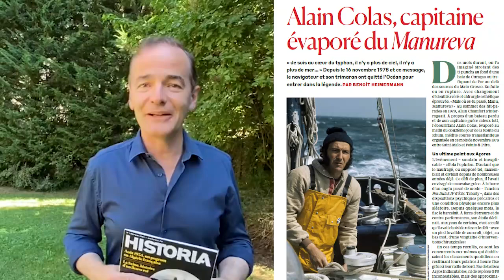Frissons, surprises et hypothèses. Historia se penche cet été sur les grandes disparitions du passé.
Dans le numéro actuellement en kiosque d’Historia, les meilleurs auteurs font le point sur les grandes disparitions de l’histoire, souvent surprenantes, toujours passionnantes : trésors engloutis, souverains volatilisés, aventuriers jamais revenus… Plus d’explications avec Franck Ferrand, en vidéo.